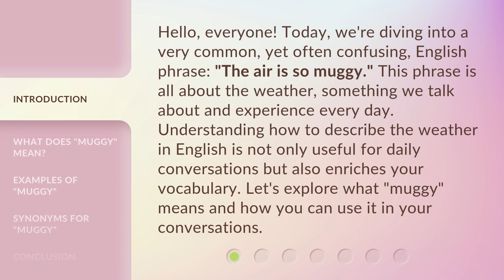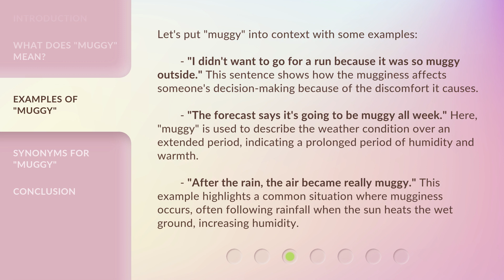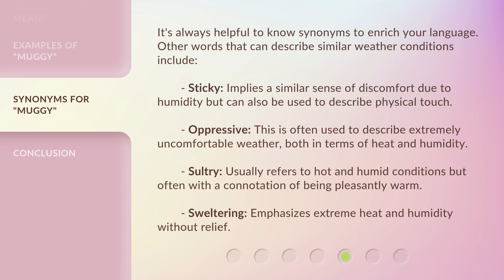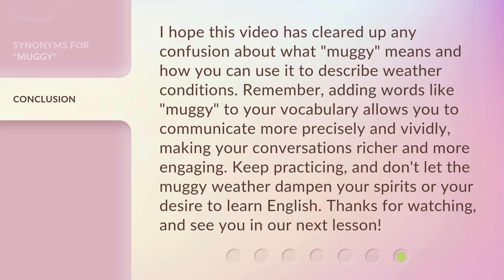Understanding "Muggy" in English: A Guide to Weather Terms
Decoding 'Muggy': A Weather Term Guide • Unravel the meaning of 'muggy' and other weather terms in this informative guide to English weather terminology.

00:00 • Introduction - Understanding "Muggy" in English: A Guide to Weather Terms
00:40 • What Does "Muggy" Mean?
01:13 • Examples of "Muggy"
02:09 • Synonyms for "Muggy"